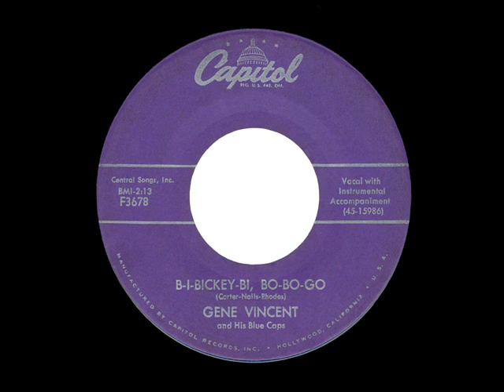Gene Vincent - B I Bickey Bi, Bo Bo Go - Capitol 3678